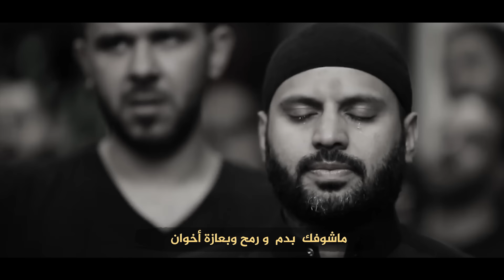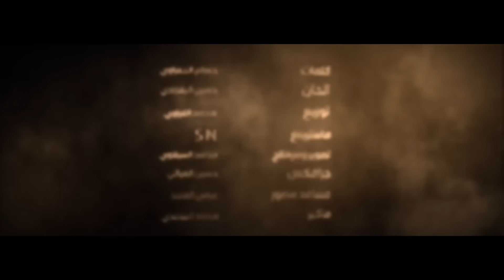محمد الحلفي- خيمتك - حصريآ - محرم 1442هــ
محمد الحلفي - خيمتك
كلمات : حسام الحمزاوي
الحان : حسين البغدادي
توزيع : محمد الغراوي
ماسترينغ : sn
تصوير ومونتاج : محمد السيلاوي
اخراج : سلام نجم الربيعي
اشراف فني : كرار الساعدي
انتاج : بشار الساعدي